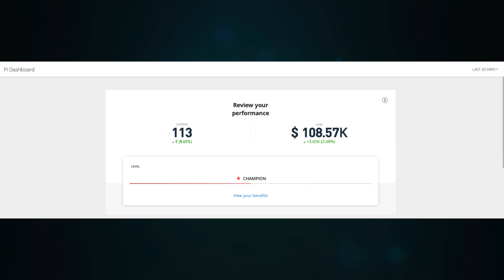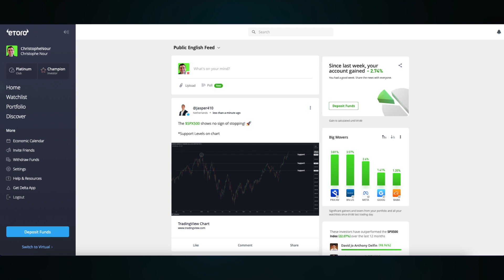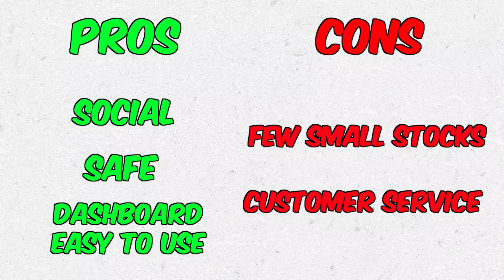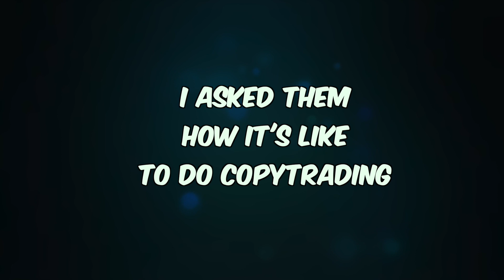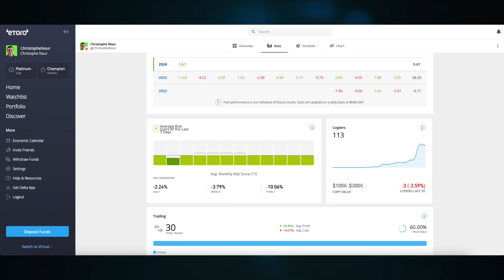eToro Review: Profits After 1 Year On the Platform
eToro is an investment platform that allows you to trade stocks and copy trade. I've been on the platform for one year and I share with you my conclusions.

If you don't have an eToro account, you can register

eToro is a multi-asset investment platform. The value of your investments may go up or down. Your capital is at risk.